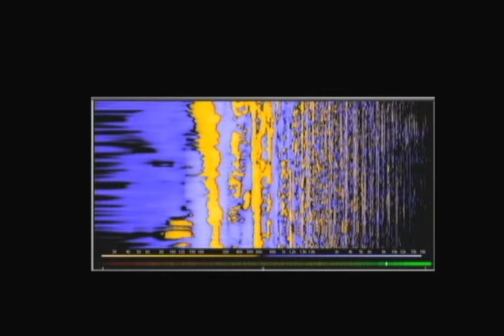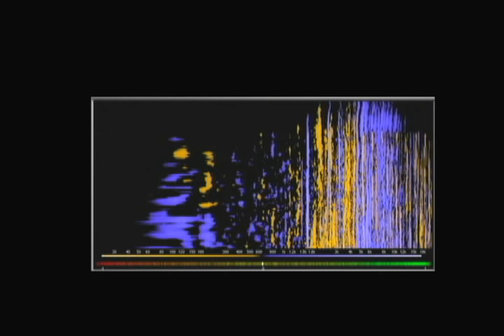SuperCollider Laconicism Audio Thru A Digitech GSP 1101 & TimeBender Spectrum Visualization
I decided to try a little experiment.  As many already know, Supercollider is a very powerful audio language.  I am not a programmer so I tend to seek out ready to run software as opposed to downloading the builds and making it custom to my needs.  I found this great little, ready to run, Supercollider application called Laconicism.  I ran the audio output from Laconicism through a Digitech GSP 1101 guitar rackmount and a Digitech TimeBender Delay.  I recorded the distorted and delayed output into Live, ran it through a spectrum anayzer and recorded the output. Laconicism from Earslap Thanks many times.